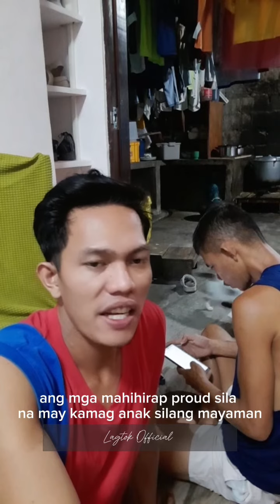Tiktok Compilation 2024 Part#19